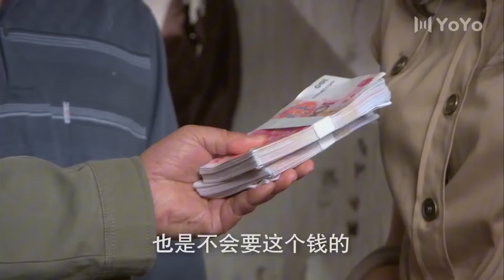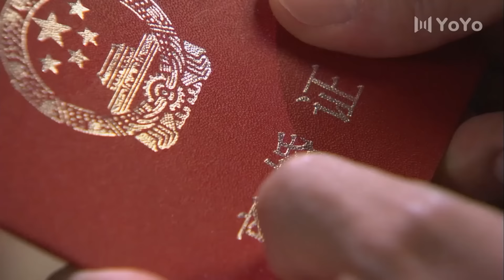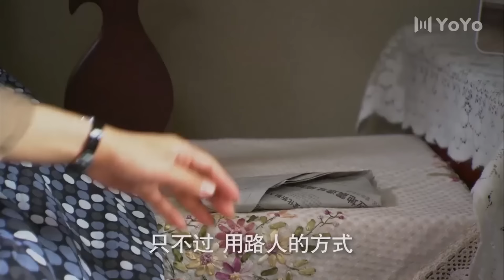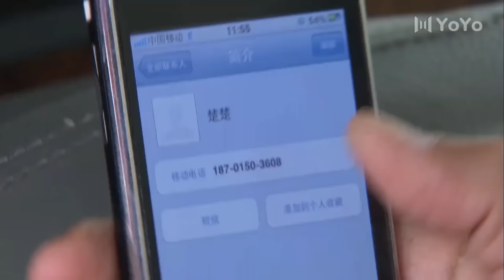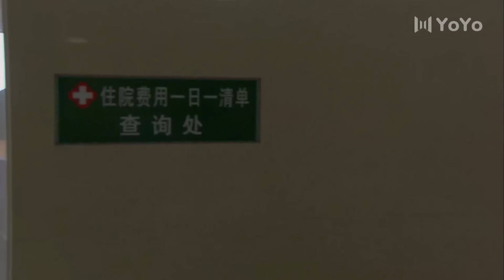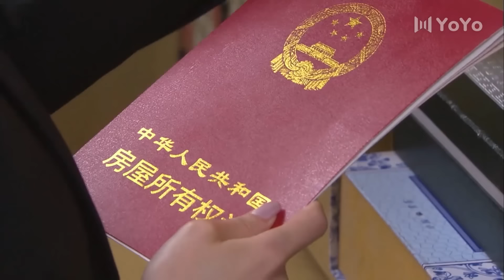男人看到妻子出軌後，提出離婚成全妻子！ 【中國電視劇 Chinese drama】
Drama name：女人要过好日子
❤更多好劇：